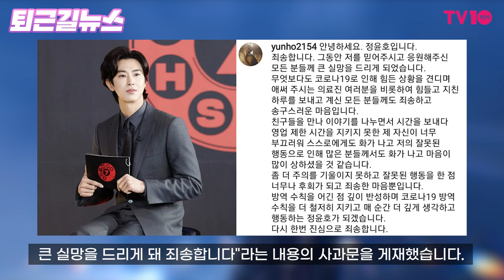임영웅이 임영웅 했다! [퇴근길뉴스]